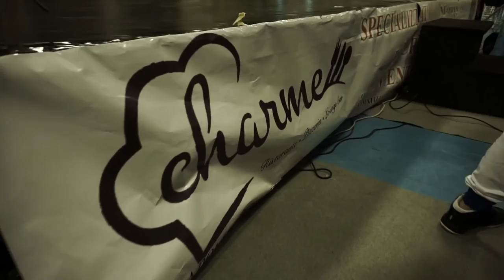Ring Mania 5 / Trailer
Trailer della serata Ring Mania 5 svolta a Pero.
L'evento serale sarà messo in onda su RTB Network in due puntate.

Gear:
Canon HFG30 (Fissa)
Sony A6000 with 16-50 (Mobile)
Sony External Mic ECM-GZ1M
Rode Videomic
Zhiyun Crane

Video condivisibile ma NON scaricabile senza autorizzazione